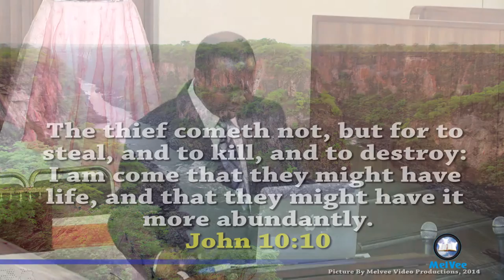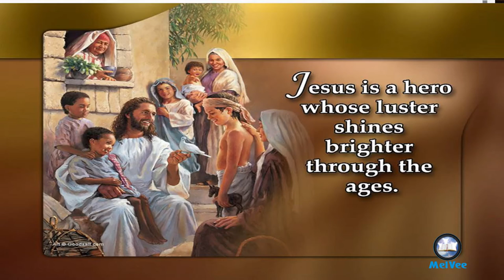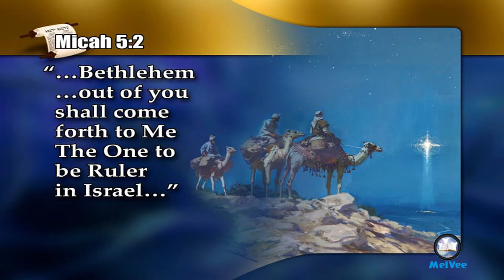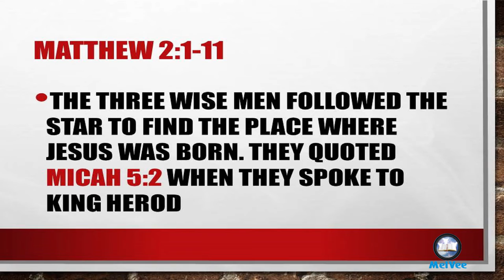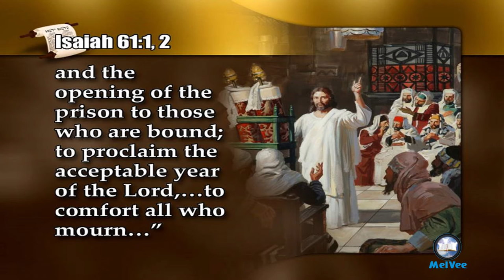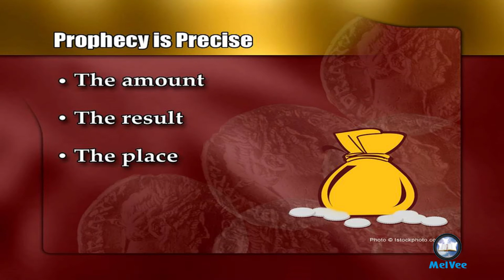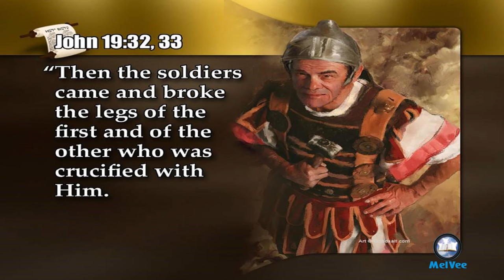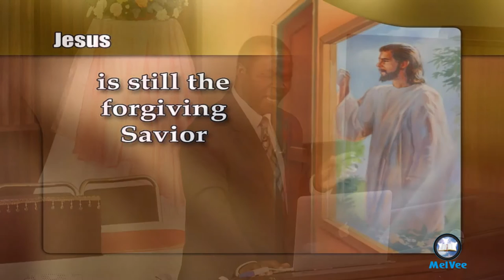Pastor Hapeson Bonya || Life In Abundance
Pastor Hopeson Bonya, Vice-President of Southern African Indian Ocean Division of the Seventh-day Adventist Church (SID) sharing on the topic Abundant Life. Recorded live at Lyttelton SDA Church, Pretoria, South Africa.

The promise for abundant life was given by Jesus Himself in John 10:10 when he said, "The thief cometh not, but for to steal, and to kill, and to destroy: I am come that they might have life, and that they might have it more abundantly."

The message seeks to define and teach about what it means to have abundant life in Christ.